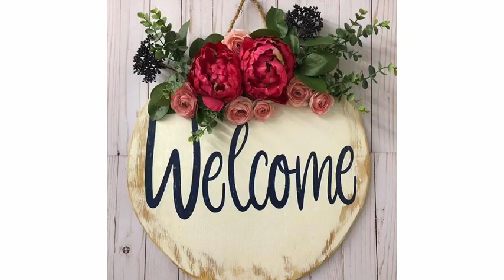250% லாபம் தரும் தொழில் | வீட்டில் இருக்கும் பெண்களுக்கான Special video | தினமும் 2000 லாபம்